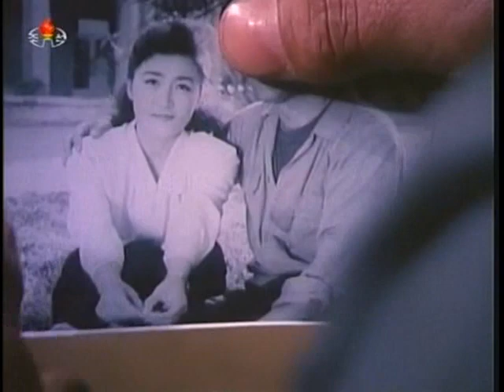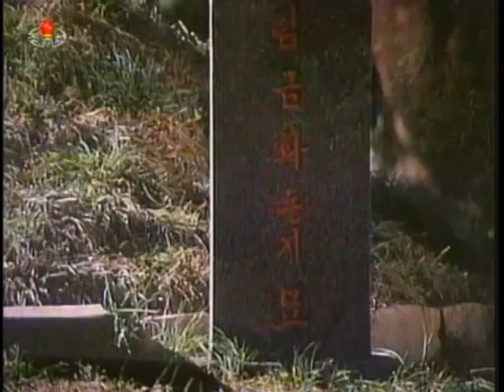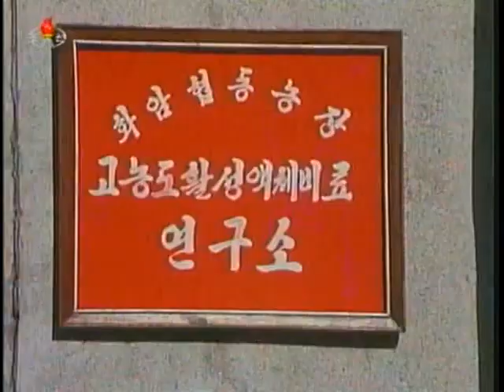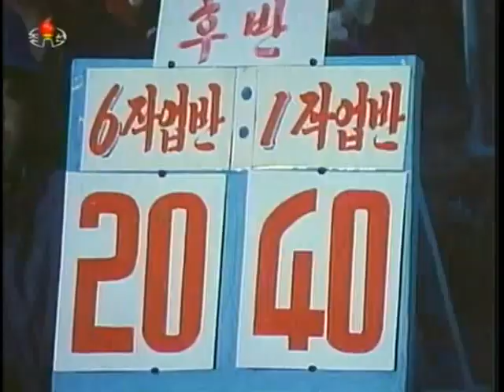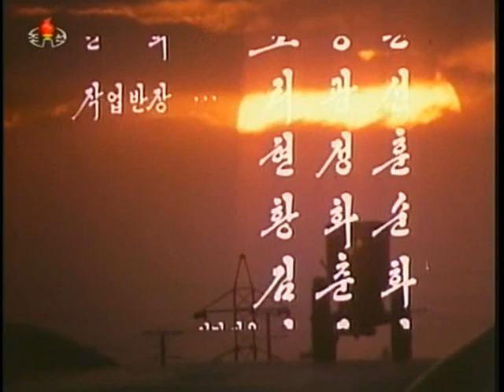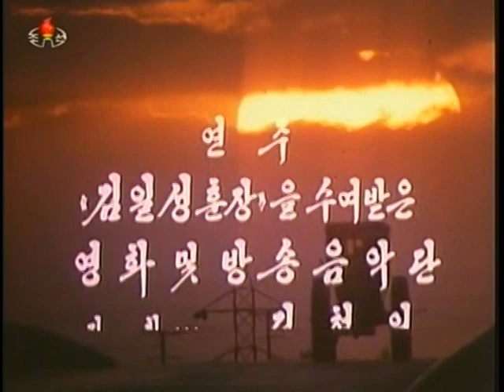We Live Here (1999) Chosun Art Film Studio Edition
[Hangul] The main character, Geumbok, works as the farm manager at Hwaam Cooperative Farm. Geum-bok understands Seok-hwa's hardships of giving up her love because he loves Dae-seok, a tractor driver, and a researcher, who is suffering from the fact that the girl he loves has moved to the city, and he leads them well to produce substitute fuel and fertilizer. People who were about to leave their hometowns become true owners of the farm, and people from the city also come to the farm.